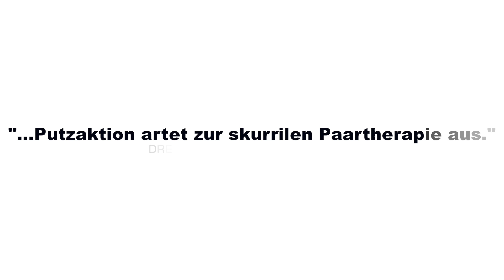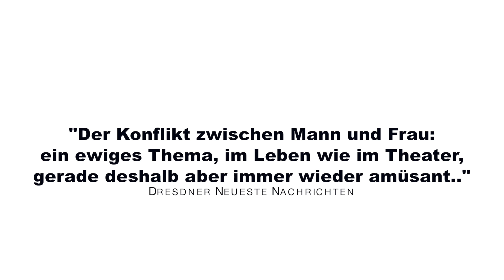Köttbullar - die Beziehungskomödie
...Theaterstück über die "ikeablen" Beziehungen unserer Zeit und den immerwährenden Versuch das designte Glück selbst zusammenzuschrauben...

Mit: Jens Hasselmann und Marie-Luise Gunst
Regie: Dieter Hinrichs
Mitschnitte aus dem theater hof/19 in Oldenburg